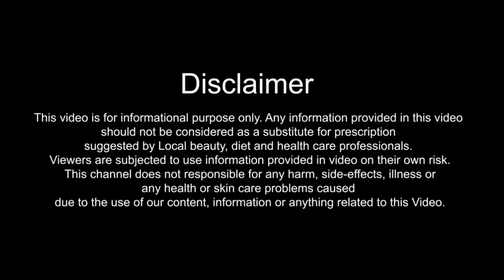सेंधा नमक को लगाए चेहरे पर और स्किन को परफेक्ट बनाये | Best Uses Of Rock Salt(Sendha Namak) For Skin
In this Video, I will tell you Interesting Uses Of Rock Salt(Sendha Namak) For Skin. Sendha namak se kaise paye perfect skin janane ke liye ye video dekhe.

Bahut saare tips janane ke liye ye video dekhe.